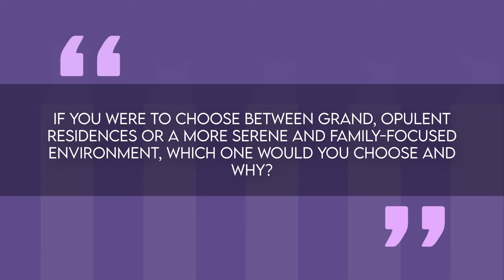Julie Andrews: Hollywood Icon and Real Estate Queen | A Journey Through Her Remarkable Homes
Join us as we explore the life and homes of Hollywood’s treasured icon, Julie Andrews. From her humble beginnings in Walton-on-Thames to her rise to fame on Broadway, Andrews has left an indelible mark on the hearts of millions. But did you know about her passion for real estate? Discover the captivating story of her stunning properties, from lavish London townhouses to tranquil retreats in sunny California.